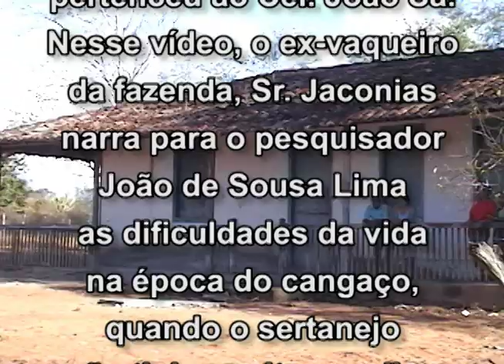Coronel João Sá e a Fazenda Caritá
Fazenda Caritá, que pertenceu ao Cel. João Sá.
Nesse vídeo, o ex-vaqueiro da fazenda, Sr. Jaconias narra para o pesquisador João de Sousa Lima as dificuldades da vida na época do cangaço, quando o sertanejo não tinha muita escolha: era viver ou morrer.